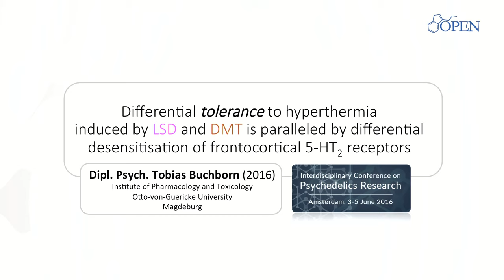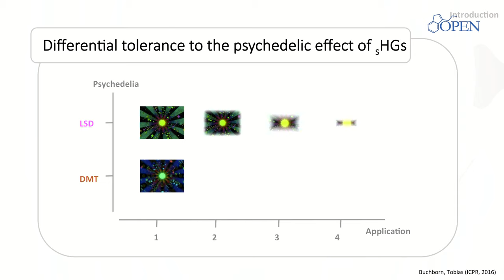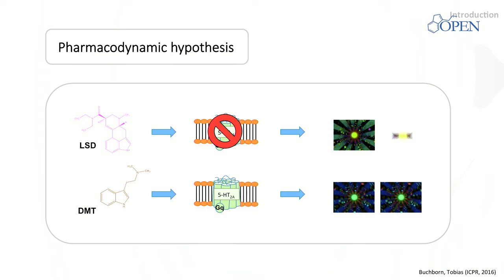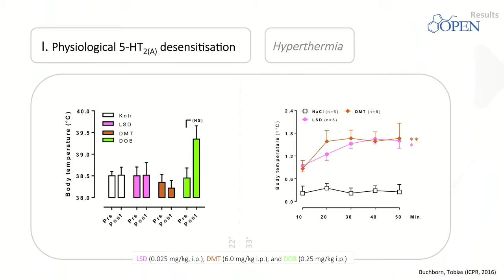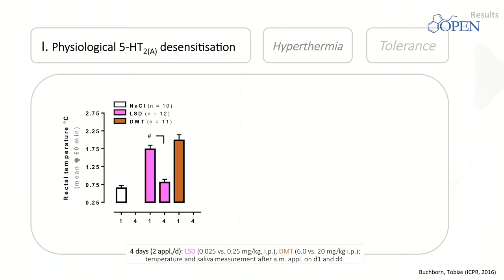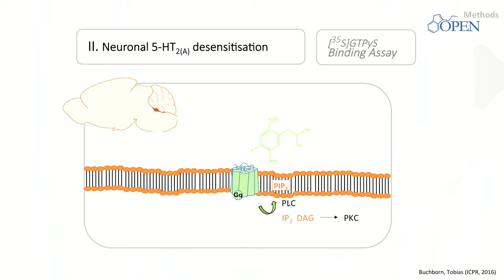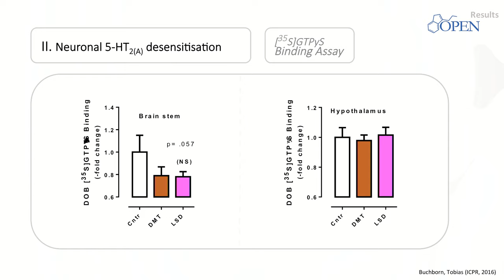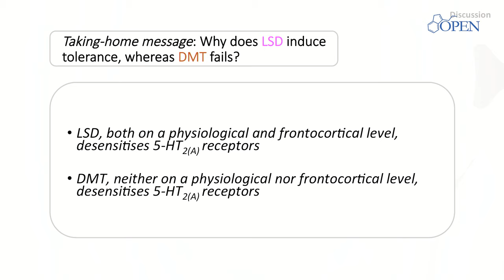Why DMT works all the time and LSD won't - Tobias Buchborn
It is known that serotonergic hallucinogens, such as lysergic acid diethylamide (LSD), produce profound alterations in human consciousness, which –when repeatedly applied– substantially decrease or completely disappear. The only exception to this rule seems to be the sHG dimethyltryptamine (DMT), whose psychedelic effect for reasons unknown even with multiple applications reappears.

As sHGs are thought to alter human consciousness by activation of serotonin (5-HT) 2A receptors, we here use an animal model of 5-HT2(A) activity (i.e. hyperthermia) and [35S]GTPγS binding techniques in rat brain homogenates to investigate whether differences in regulation of 5-HT2(A) receptors might account for the differential tolerance development noted for LSD and DMT in humans.

Tobias Buchborn is a German psychologist who does neuropharmacological research on serotonergic hallucinogens. He studied Psychology at the Otto-von-Guericke University in Magdeburg, Germany, and within his Diploma thesis investigated the antidepressant-like properties of LSD in an animal model of depression.

Currently, Tobias Buchborn concludes his Ph.D. thesis in Neuroscience at the Institute of Pharmacology and Toxicology in Magdeburg. His research addresses the behavioral and molecular biological correlates of tolerance to LSD, DMT, and DOB. In June 2016, Tobias Buchborn will start working as a Marie Curie Fellow at the Imperial College in London. Here, his research will be devoted to the relevance of 5-HT2A-glutamate interaction and cortical layer V pyramidal cells for the action of serotonergic hallucinogens.
To keep yourself up to date with psychedelic research, come celebrate the latest discoveries in our next in-person ICPR conference organized by the OPEN Foundation: